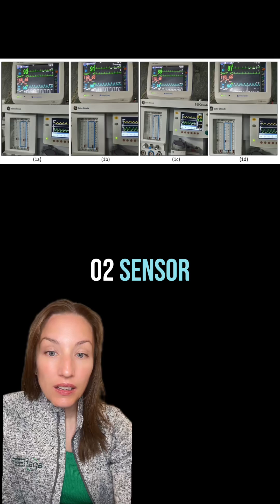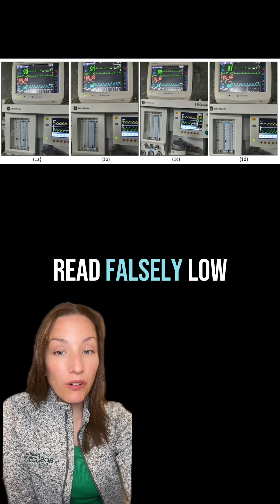Low-flow anesthesia + the wrong CO₂ sensor hid severe hypercapnia in a healthy patient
🫁📉 Low-flow anesthesia + the wrong CO₂ sensor hid severe hypercapnia in a healthy patient. Semiquantitative sensors assume zero inspired CO₂ — in rebreathing circuits, they can underreport dangerously. Know your monitor’s limits before you trust it.